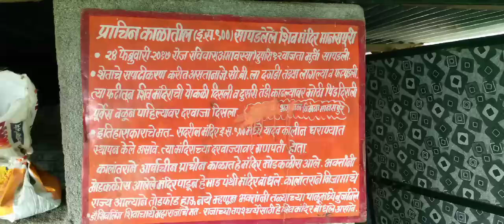1100 so sal Purana 🌼🌼Mahadev 🌸🌼🌸🌼mandir